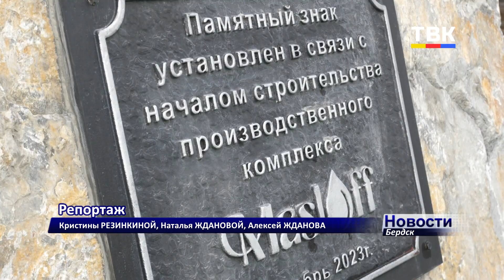Под Бердском заложили первый камень нового завода